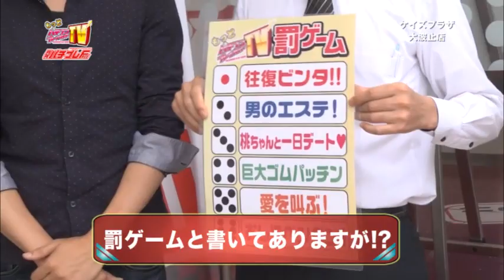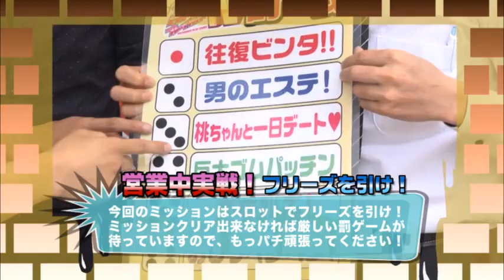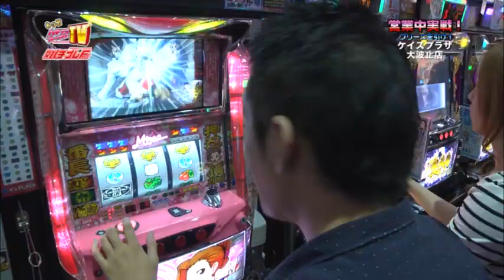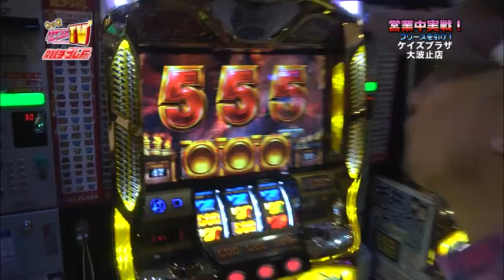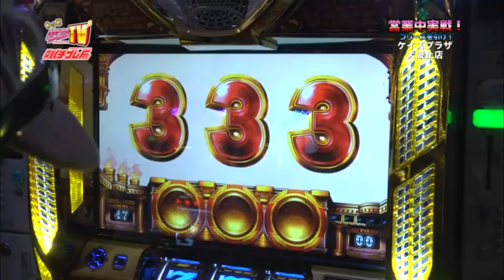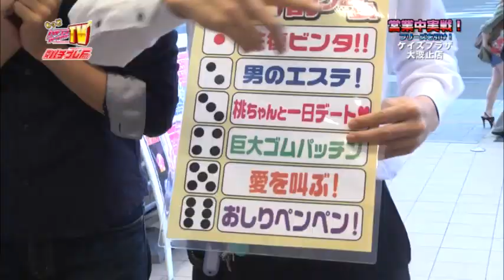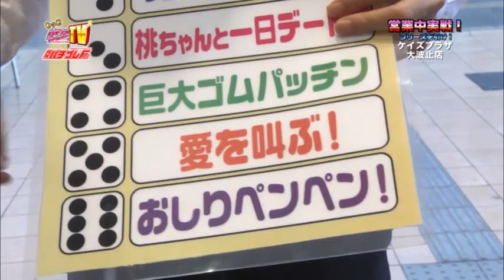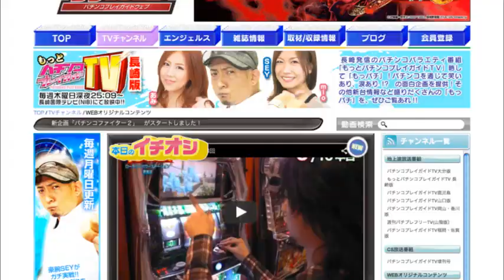もっとパチンコプレイガイドＴＶ(2013/6/27)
エリア特化のホール情報FP誌「パチプレFREE」が制作するＴＶ番組の長崎版。